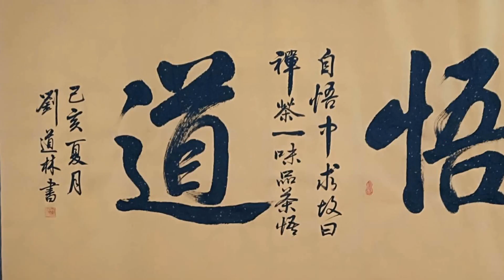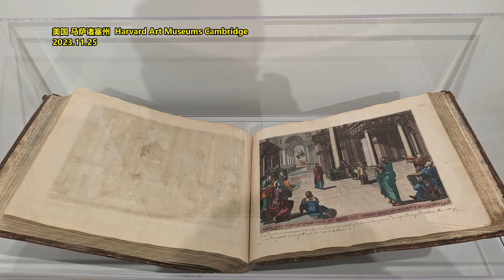感悟大道，人生理解17条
作者：橙先生的视界
1.不要响应任何门槛低的政策。参与完全竞争市场绝对没有好果子吃。